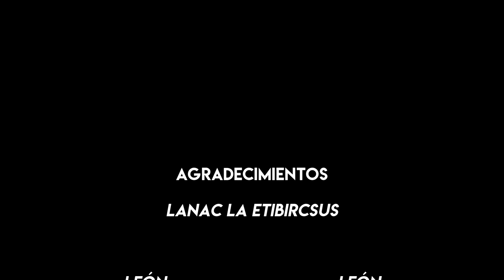Taller para Juegos de Rol 🔧 TODAS las Preguntas que TENES que hacer ANTES de Jugar Rol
Un excelente complemento para la Sesión Cero son... las dudas!
Es el momento perfecto para llevar esos kilos de papel en los que tenés anotadas TODAS las preguntas importantes que tenés que hacer antes de empezar a jugar rol! A vos, al DM, a la mesa, a un compañero, a todos!
Esperamos que les sean útiles ^^ Cuéntennos cuál otra agregarían o siempre se olviden de hacer!